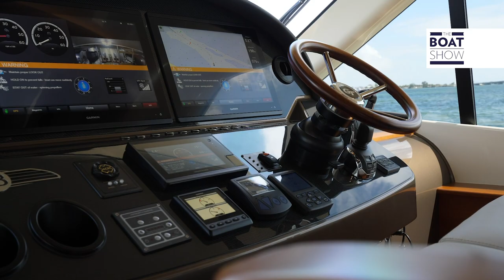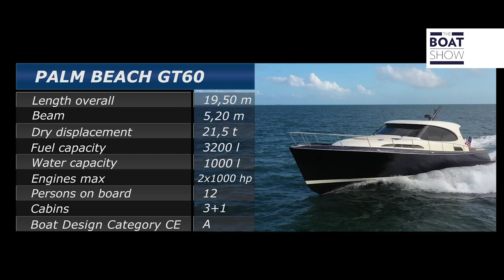Palm Beach GT60 Review - The Boat Show TV